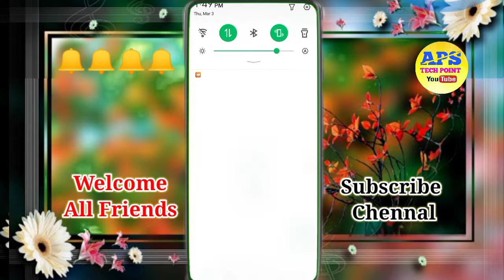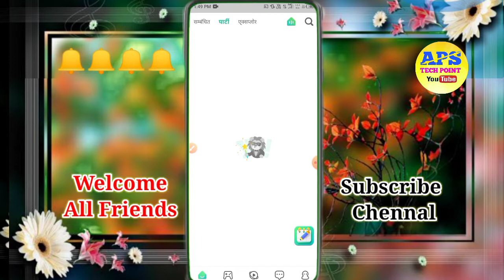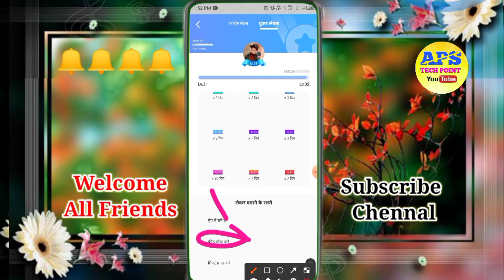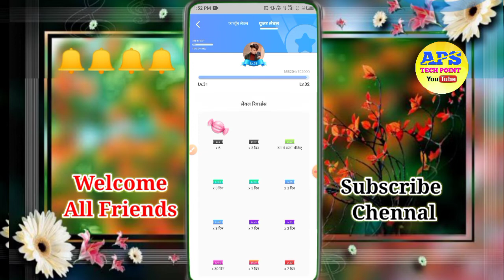Yoyo Apps Me Level Kaise Badhaye // Yoyo Apps Me Level Badhane Ka Tarika //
𝐀𝐚𝐩🥳 𝐒𝐚𝐛𝐤𝐚🙏 𝐖𝐞𝐥𝐜𝐨𝐦𝐞 🙏𝐇𝐨 🥳𝐆𝐲𝐚

Our Queries :-
Yoyo Apps Me Level Kaise Badhaye /
/ Yoyo Apps Me Level Badhane Ka Tarika
Yoyo_me,_level_Kaise_Badhaye

by